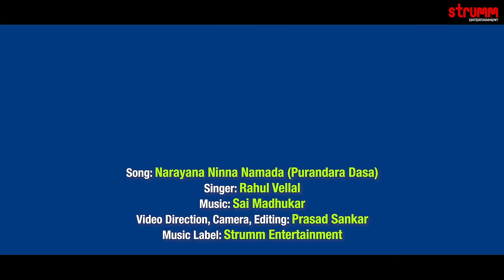Narayana Ninna Namada Smaraneya I Rahul Vellal I Purandara Dasa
The soulful Narayana Ninna Namada by the great composer saint Purandara Dasa is presented by Rahul Vellal to music by Sai Madhukar.

Song- Narayana Ninna Namada
Raga : Shuddha Dhanyasi
Singer – Rahul Vellal
Original Song by Purandara Dasa
Music Arranged by Sai Madhukar
Programming- Kamal Kumar
Flute-Dr Ramachandra Murthy
Electric Mandolin-M Subhani
Indian Rythms-Anil Robin
Recorded at Prabhat Studio(Bengaluru) & Moksha(Hyderabad)
Mixed and Mastered by Kamal Kumar & Sai Madhukar